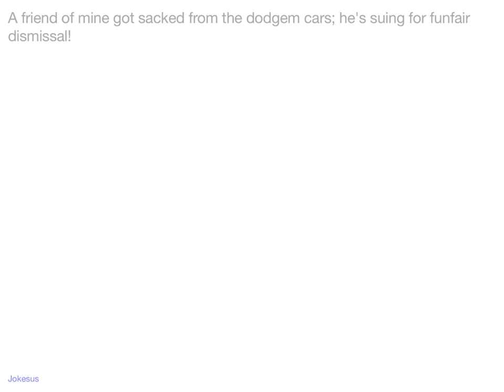Jokes - A friend of mine got sacked from the dodgem cars; he's suing for funfair dismissal!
Joke :
A friend of mine got sacked from the dodgem cars; he's suing for funfair dismissal!